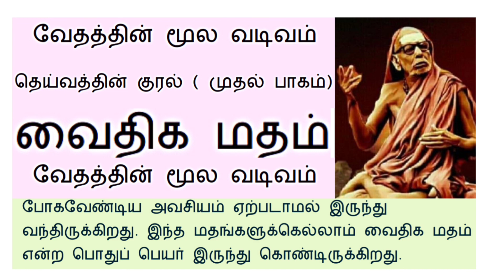Deivathin Kural-பாகம் 1-வேதத்தின் மூல வடிவம்-45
🙏🙏மஹா பெரியவா சரணம்🙏🙏தெய்வத்தின் குரல்-ஆடியோ புக் தமிழ் -பாகம் 1 -வேதத்தின் மூல வடிவம் - 45

mahaperiyava miracles

sudhaseshayyan speech
kolaru pathigam tamil
mahaperiyava mahimai
ananthapadmanabhachariar upanyasam
vertigo exercises
mahaperiyava experiences
soundarya lahari
shyamala dandakam
elon musk
swaminathan speech

mahaperiyava arputhangal

kanchi devotional

mahaperiyava videos

mahaperiyava mahimai

mahaperiyava asthothram

mahaperiyava songs

periyava parikaram

periyava songs

periyava puranam

periyava asthothram

periyava subrapatham

mahaperiyava Expirences

mahaperiyava images

mahaperiyava asthothram

mahaperiyava miracles

mahaperiyava photos

mahaperiyava blog

mahaperiyava songs

periyava quotes